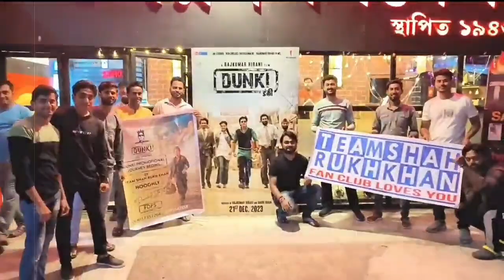Kamal Haasan का आया Srk DUNKI पर जबरदस्त Reaction Dunki Drop 2 SRK | Dunki Trailer | Jawan